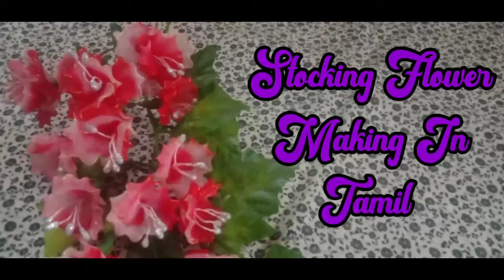Stocking Flower Making In Tamil /Artificial Flower